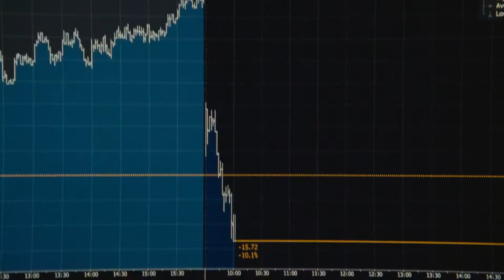SUCCESSION Staffel 1 - Trailer Deutsch HD German (2018) - COMIC NEWS OFICIAL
WARNER BROS. DE